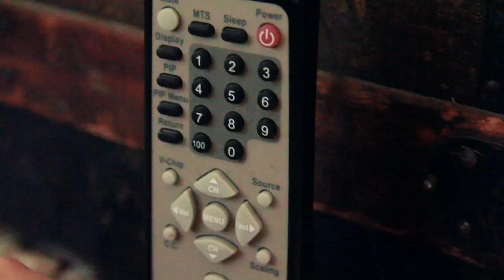Remote Out Of Control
What if your remote control turned against you?

Directed/Edited by: Dustin McLean
Camera: Ken McIntyre
Starring: Dustin McLean